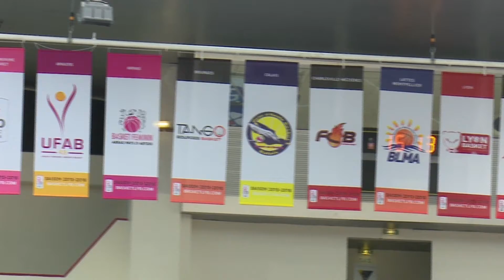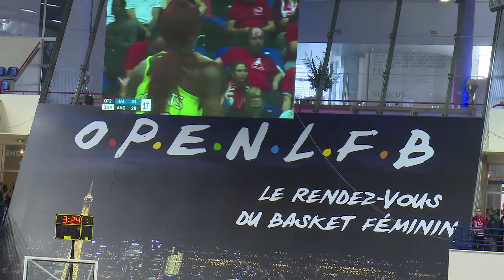FDS TV 2 - Octobre 2015 - Antoinette Nana Djimou et Laura Pfeffer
Pour son émission numéro 2, Femmes de Sport l'Emission parle d'Athlétisme avec Antoinette Nana Djimou et de Tennis de Table et de crowfunding avec Laura Pfeffer.